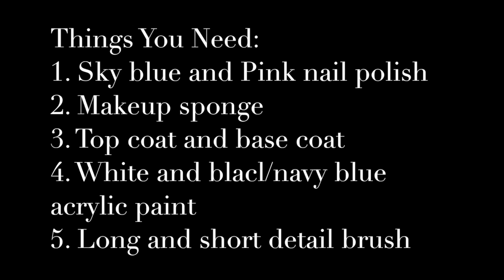Ombre Nail Art | Floral Abstract Nail Art | Abstract Nails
Difficulty Level: Medium with a lot of patience
♡ ♡ ♡ ♡ ♡ Open for PRODUCT DISCRIPTION & link ♡ ♡ ♡ ♡ ♡ ♡
♡  Product Details:
1. Top coat & base coat
2. Brushes from Bundle Monster
3. Acrylic paints
4. Base color 1: 1 SECONDE Nail Enamel 08 Bleu Water
5. Base color 2: Any pink color or Purple color

♡ Tips
1. Dip your nails in olive oil every two weeks for 15 mins, it would make them healthy
2. Collect FOIL chocolate wrappers, they can be used easily for Classy Metallic Nail Décor .
3. Once you use your sponge, cut off the area on sponge where polished was applied, that way you can use it again. Repeat until no sponge is left
♡ Favorites
1. Favorite Glitter Polish
2. Favorite Matte Top Coat
3. Favorite White Polish: 10 Snow white by MaxFactor Glossfinity
5. Favorite polish to do French Manicure: Rimmel London Nail Tip Whitner